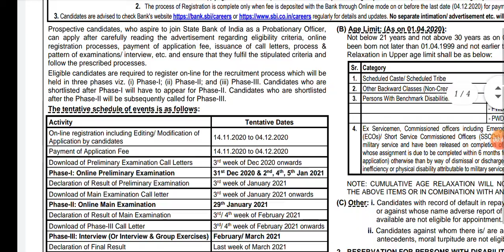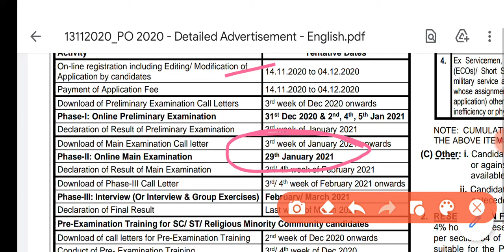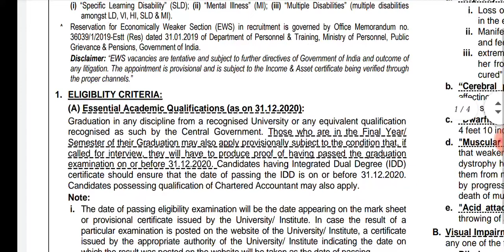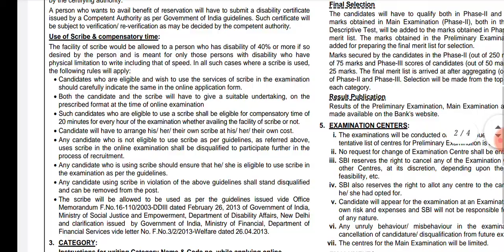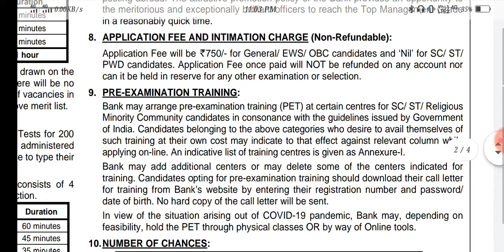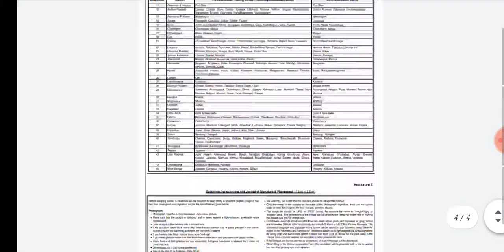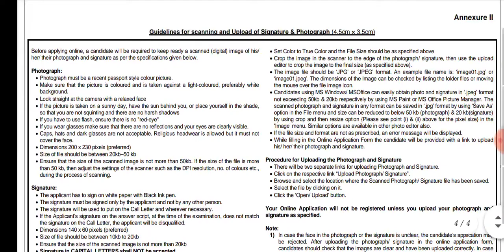SBI PO 2020 //SBI PO Exam 2020 notification Out//SBI PO 2020 notification Out